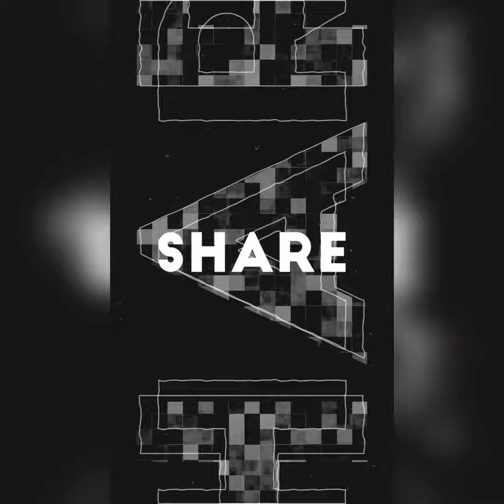KGF Superstar Yash With Beard Or Without Beard: Which Is The Best Look?